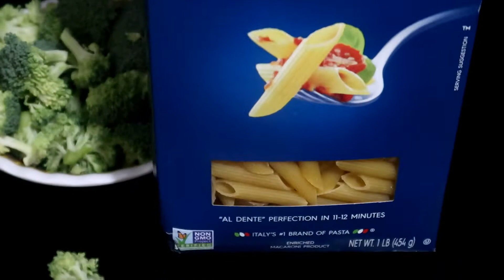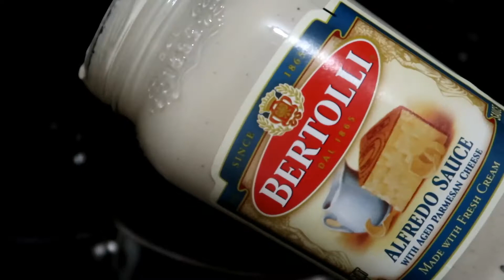ALFREDO WITH BROCOLLI